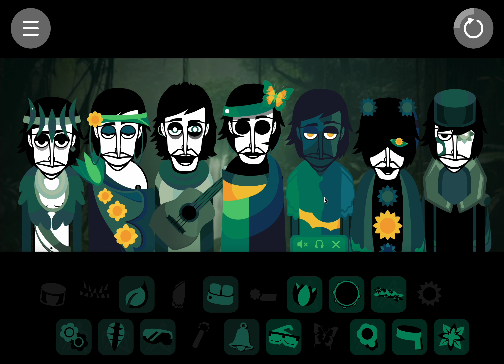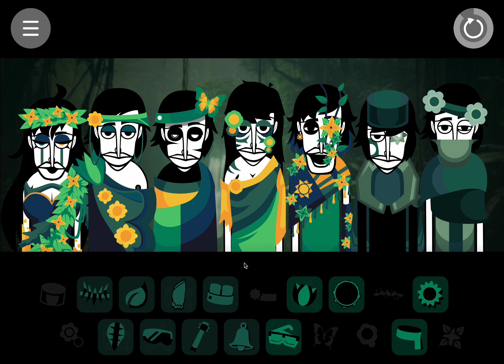Lofibox V3 Etheral mix: “Relaxation”